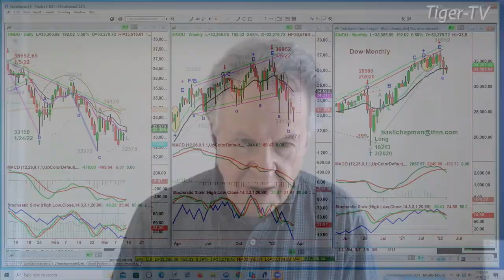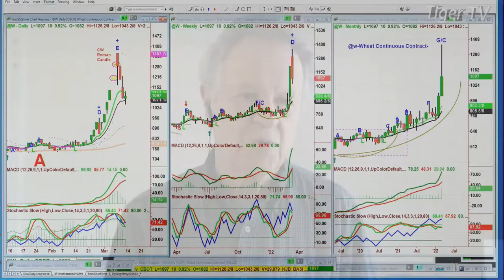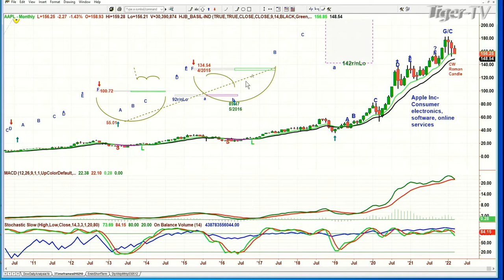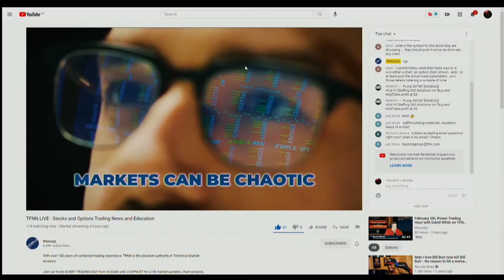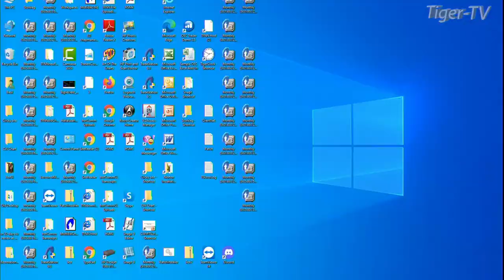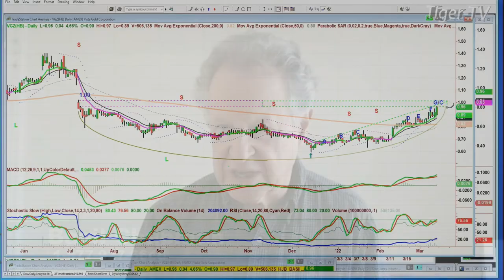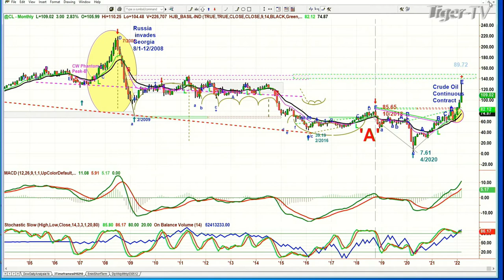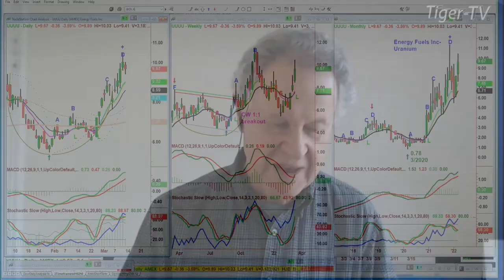March 11th, Trade What You See with Basil Chapman on TFNN - 2022